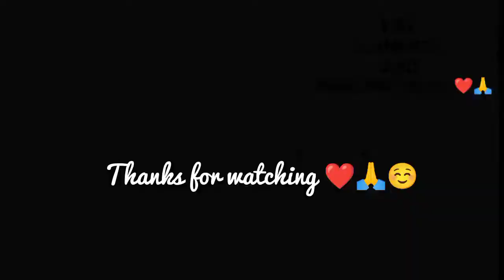Birthday vlog| Dida's birthday vlog|shop pr hi manana pda didi ka birthday| kashish singh vlog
_kashish_singh_18
_kashish_singh_18